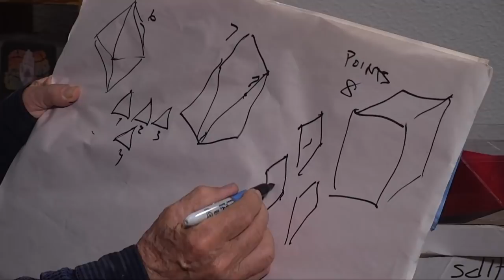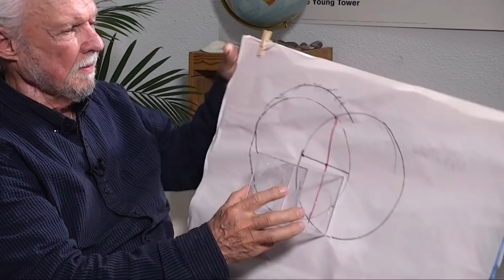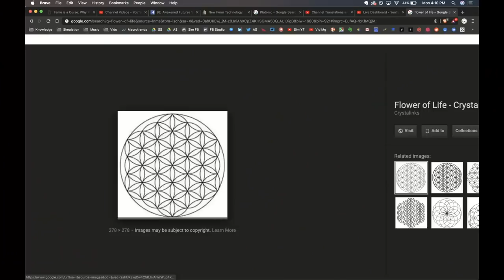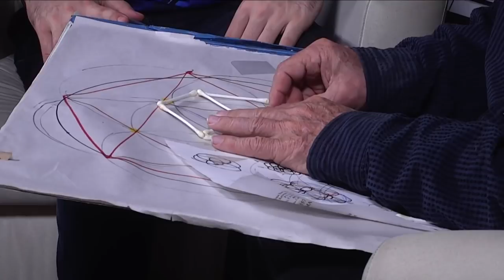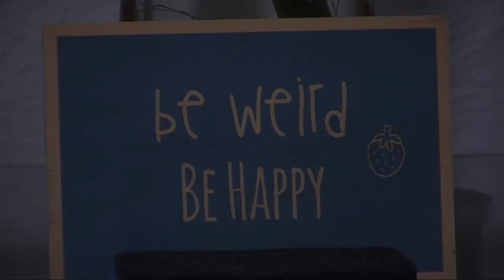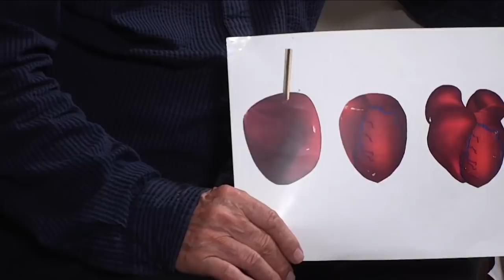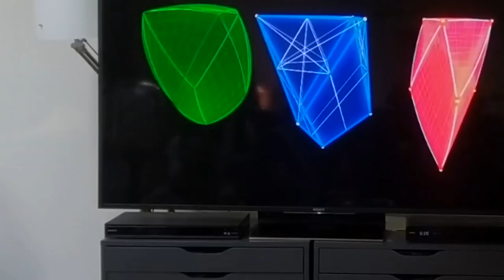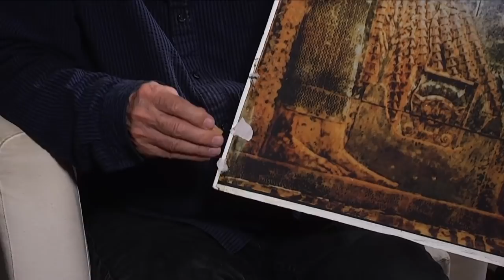Simulation #402 Frank Chester - Sacred Geometry & Chestahedron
Frank Chester is an Artist, Sculptor, and Geometrician, focused on the sacred Chestahedron. He has taught art for more than thirty years in high schools and colleges, exploring the relation between form and spirit.

💗 Build DAOs for the New Earth. Meet Basic Needs for All and Maximize Our Potential.
We're doing this at HOME DAO, join us if it resonates